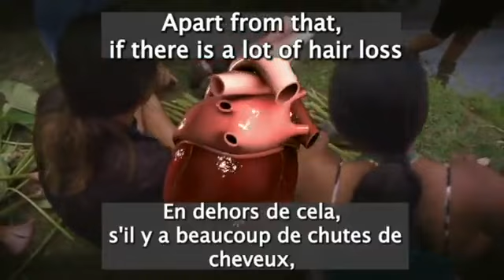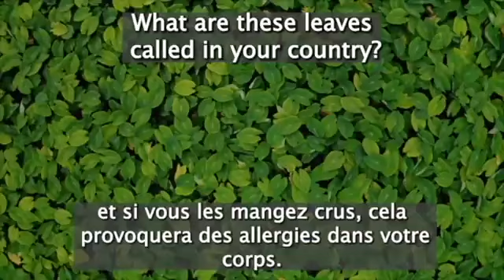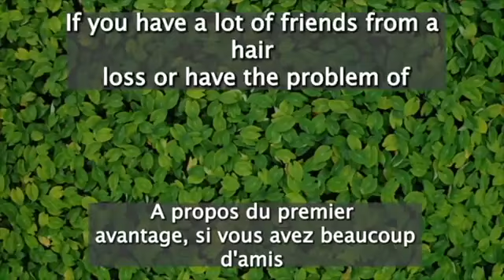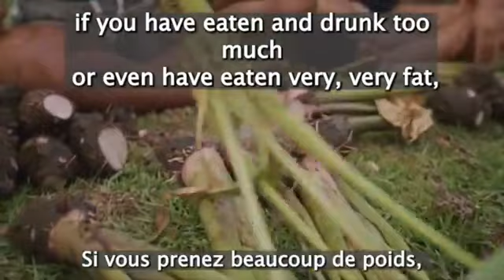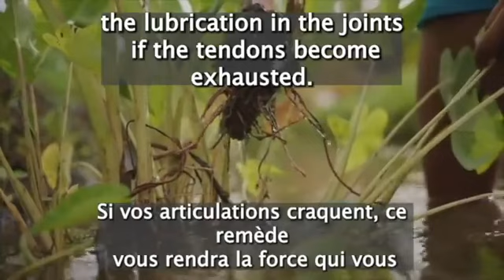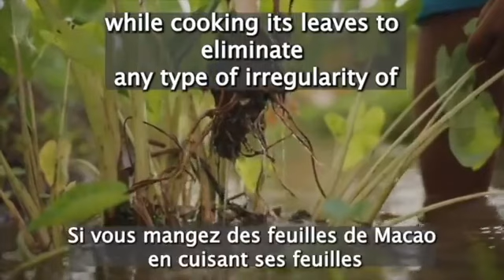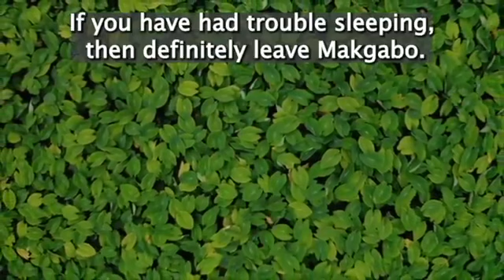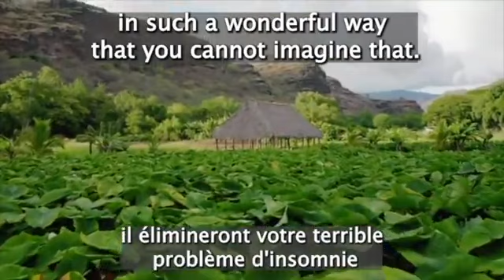Même les médecins se mettent a genoux devant elle,si vous le trouvez quelque part, ne le jettez pas.